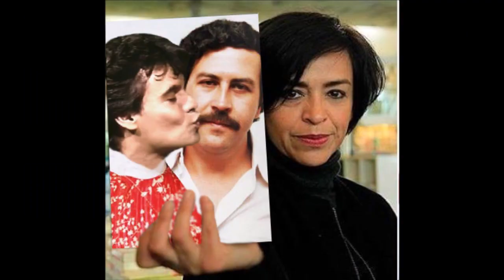Anabel Hernández muestra foto de Juan Gabriel y Pablo Escobar BESÁNDOSE: si fueron PAREJA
Mostró pruebas de lo que narra en su libro